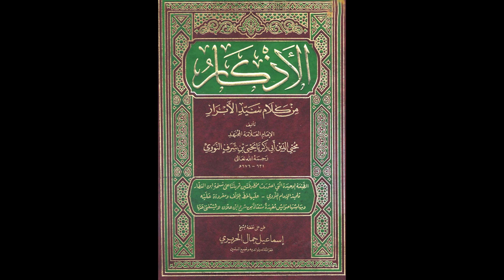الأذكار المنتخب من كلام سيد الأبرار للإمام النووي من مسجد السلط الكبير | الدرس رقم 129|أحمد الزعبي